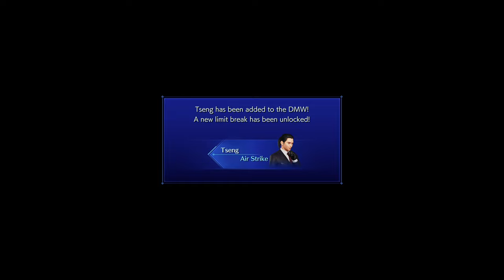Crisis Core FF VII Reunion [Hard Mode] Walkthrough Part 4 Ifrit